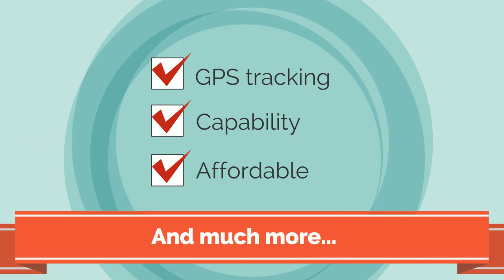Orlando Airport Taxi - Uxur Taxi - Car hire Orlando Airport - How To Pre Book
727 N Pine Hills Rd Orlando Florida 32808
As following Uxur Express Shuttle or Group Shuttle Service, Cheap Taxi Near Me Cash, Flat Rate Taxi Airport, Pine Hills Taxi Service Phone Number,  Pine Hills Taxi Service Reviews, Pine Hills Taxi Service Near Me,Pine Hills Taxi Service Number,  Orlando Taxi Services,  Orlando Taxis 24 Hours, Flat Rate Taxi Daytona Beach and more.

Uxur Taxi is best taxi orlando, affordable, fast, gps capability and much more. We do provide the following services: "orlando transportation"; "orlando
airport transportation"; "limo orlando"; "disney transportation"; "port carnaval transportation"; "cab service near me"; "mears taxi orlando"; "orlando
taxi rates"; "taxi service orlando".

More services orlando to port canaveral : orlando airport to port canaveral, transportation from orlando airport to port canaveral, transport from orlando
to port canaveral, orlando shuttle to port canaveral cruise terminal, how to get from orlando airport to port canaveral, uber from mco to port canaveral
orlando to tampa drive, tampa airport to orlando, driving from tampa airport to orlando, orlando to tampa train, driving from orlando to tampa,tampa to
orlando drive, uber from orlando airport, tampa to orlando trainand more.

from orlando to miami, how much is a taxi from orlando to miami, taxi miami to orlando, taxi de miami a orlando, taxi fare from orlando to miami, taxi from

miami to orlando, taxi cost from miami to orlando, taxi from orlando to miami, taxi from orlando airport to kissimmee, limo service orlando to miami,

miami to orlando taxi, orlando taxi rates, how much is an uber from orlando to miami and more.
If you do need a service, we do provide it as arrange a taxi pick up, pre-arranged taxi service, pre book taxi for airport, can you pre book an Uxur Taxi,  pre book taxi airport,
pre book taxi app, uber pre arranged pickup,

uber prearranged rides, pre order a taxi, pre book a taxi near me, can you pre order a taxi, pre order black taxi, pre book airport shuttle bus and more.

Introducing Uxur Express Shuttle - your premier choice for long distance transportation services. With affordable rates and reliable drivers, we provide private and personal shuttle services for all your travel needs. As one of the leading long distance transportation service providers, we offer the convenience of door-to-door service, ensuring a comfortable journey for you. Whether you're looking for a long distance taxi service with Sixt or searching for reliable long distance car transportation companies near you, Uxur Express Shuttle is your go-to option. Experience the convenience of our personalized shuttle service today!
Experience hassle-free group transportation with our Group Shuttle Service. Whether you need a long distance taxi near you or A Long
Distance Taxi Fare Calculator, we've got you covered. Enjoy the convenience of same day flat rate long distance taxi rides and book with us for a reliable
 and comfortable journey. Check out our rave Long Distance Taxi Service Near Me Reviews, book long distance taxi and more!